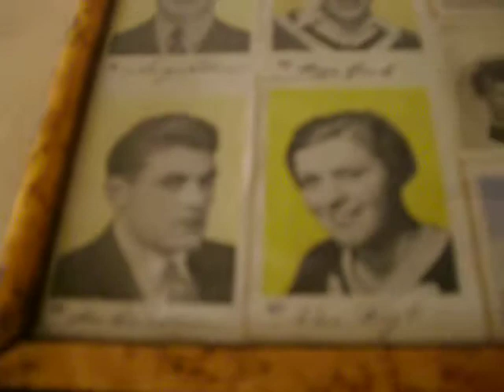Old Sports Pictures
Birger Ruud, Sigmund Ruud, Else Rygh.  And More..